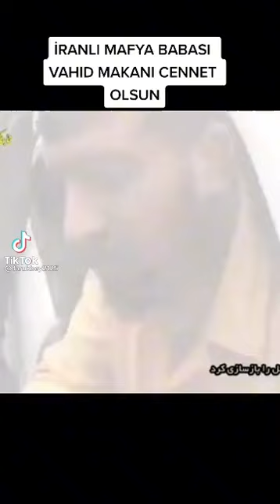iranlı mafya babası Vahid Moradi duygusal konuşma..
2018 yılında iranda hapishanede öldürülen kürt mafya babası Vahid Moradinin duygusal konuşması.